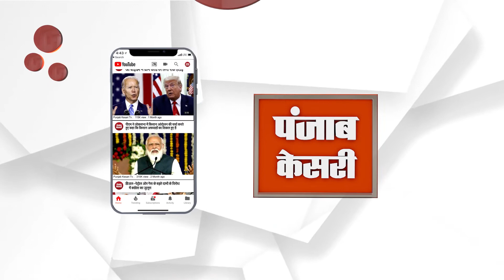पानी की किल्लत से परेशान महिलाओं ने किया सड़क जाम, लगाया भेदभाव का आरोप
दौसा जिले के लालसोट तहसील के डीडवाना पीली खाना में आज महिलाओं ने पानी की समस्या को लेकर जाम लगाया. यही नहीं ग्रामीणों ने जलदाय विभाग पर भेदभाव करने का आरोप भी लगाया है.